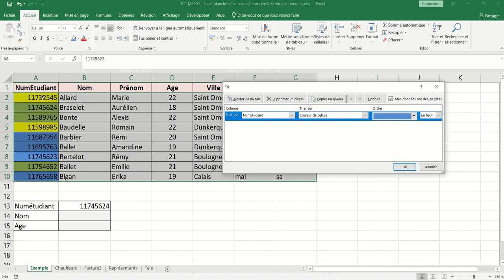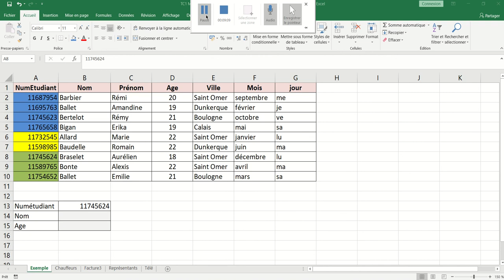XL04 - Excel 003 - Le Tri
Les différentes façons de trier des données dans un tableau Excel.